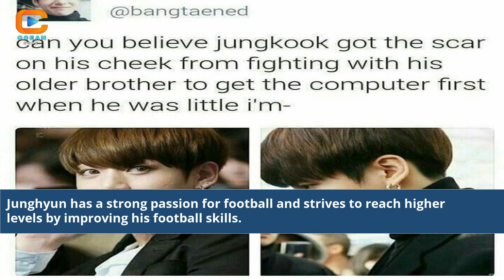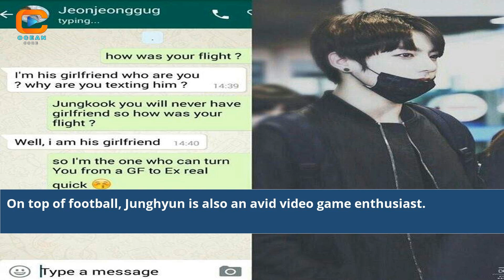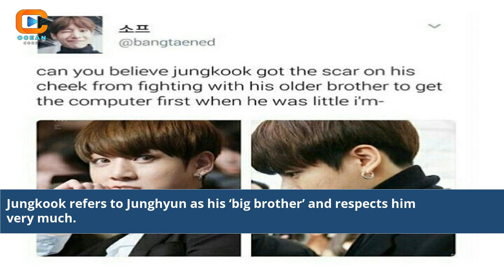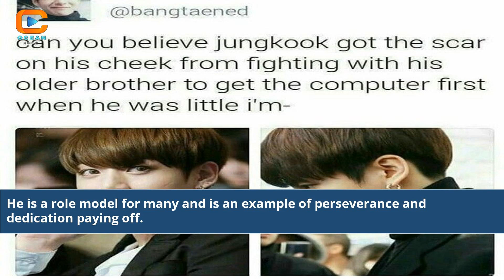Unveiling the Charismatic Older Brother of Jungkook A Surprising Peek into His Life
Older Brother Of Jungkook
does jungkook have an older brother
does jungkook have a younger brother
who is the brother of jungkook
is jungkook's brother older or younger
jungkook older brother
jungkook's older brother
bts jungkook older brother
jeon jungkook older brother
who is jeon jungkook's brother
what happened to jungkook's brother
what does jungkook's brother do
does jungkook have siblings
jung hyun jungkook brother
how many siblings does jungkook have
jungkook and his family
jungkook older brother instagram
jungkook older brother age
jungkook older brother name
jungkook older brother photos
does jungkook have a brother
jungkook older sister
does jungkook have a sibling
how old is jungkook's brother
who is jungkook brother
bts jungkook family background
does jungkook have a sister
jeon jung hyun jungkook brother
what is jungkook's brother's name
jungkook as a dad
what is jungkook's age
how years old is jungkook
does jeon jungkook have siblings
jungkook with his parents
who is jungkook's brother
what is jungkook's last name
jungkook his brother
jungkook and his brother
bts jin older brother instagram
jungkook brother clothing brand
jungkook before and after
jungkook is still a baby
how old is jungkook from bts
jungkook and v videos
jungkook and v pics
v and jungkook pictures
jeon jungkook x older reader
jungkook 18 years old
is jungkook gen z
Jungkook's older brother
Sibling bond secrets
Behind the scenes family
Personal side of celebrities
Celebrity siblings stories
Unseen family dynamics
Life beyond the spotlight
Jungkook's family connection
Sibling relationships revealed
Brother of famous idol
Family influence on celebrities
Celebrity sibling interviews
Jungkook's lesser-known brother
Hidden stories of idols' families
Personalities of famous siblings